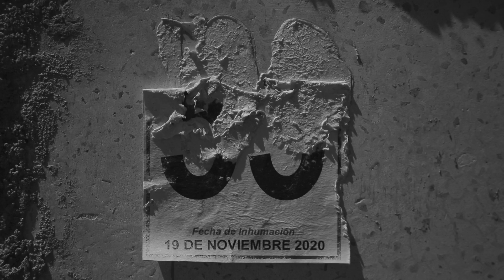Traficantes de ADN: Panteón forense Mezquitán, Jalisco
Cuerpos sin nombre, los restos de los desaparecidos a veces van a dar a nichos sin lápidas. Cada semana las autoridades de Jalisco llevan nuevos cuerpos a un sector del Panteón Mezquitán donde las tumbas no tienen identidades sino números.

"Traficantes de ADN" es un reportaje de Paula Mónaco Felipe y Wendy Selene Pérez publicado en gatopardo.com

Video y fotografías de Miguel Tovar.